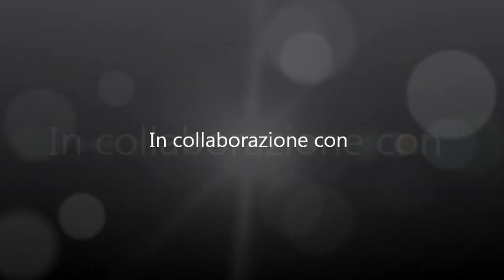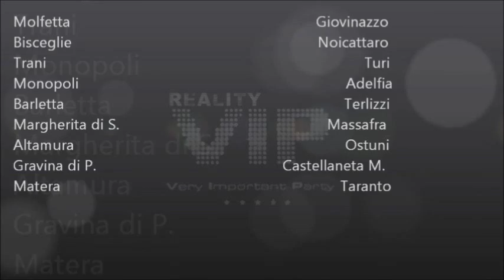SPOT DEFINITIVO DEL REALITY VIP NO VIP NO PARTY ESTATE 2011.wmv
il primo reality vip in tour